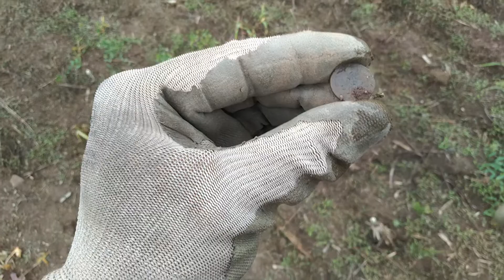Procházka s detektorem 247.díl